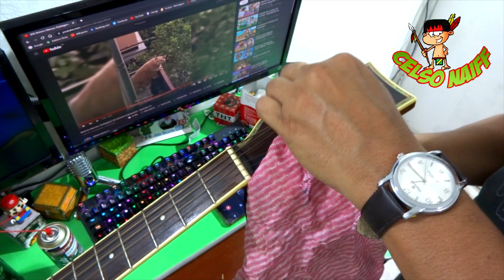como limpar cordas do violão +palhinha violão Eagle ch988